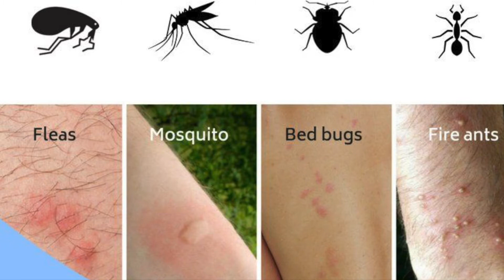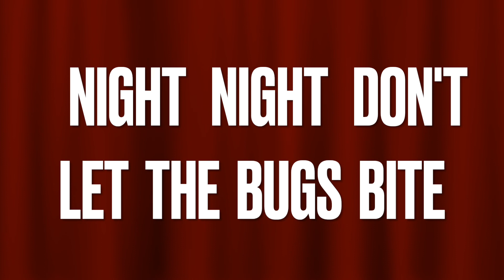INSECT"S BITES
HUWANG PO NATING IPASAWALANG BAHALA  SAPAGKAT MAY KAGAT NA NAKAMAMATAY OR MALUBHANG ALLERGY NA KUNG SAAN DI NATIN MAMALAYAN HULI NA ANG LAHAT... KAYA PASURI PO NATIN AGAD SA DOCTOR ...